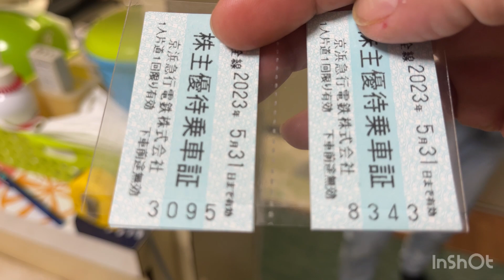Он рад,а я просто тихо счастлива за него. Делится впечатлениями с отцом. Жаренная курочка с лимоном